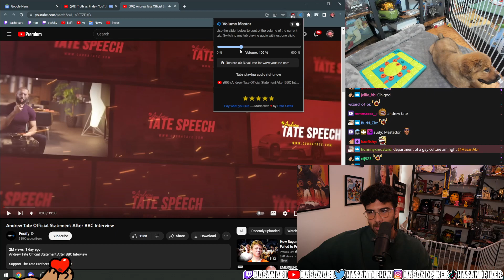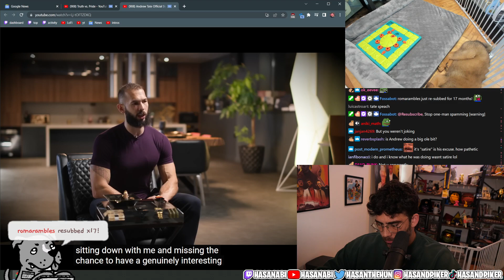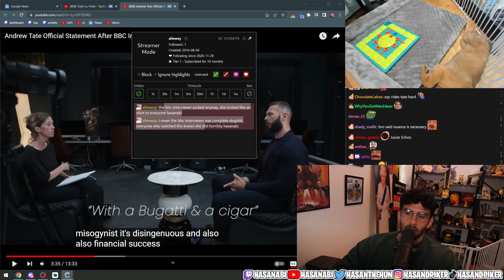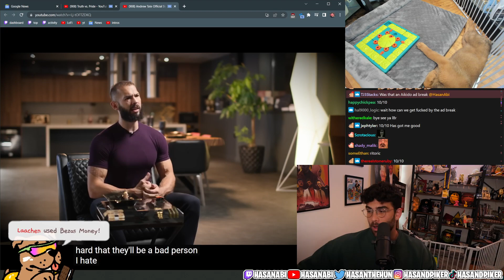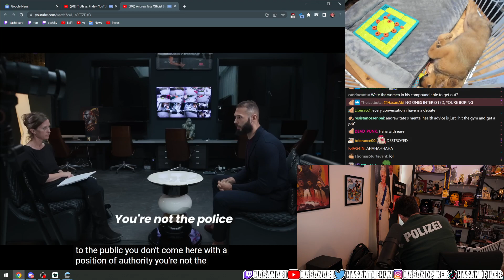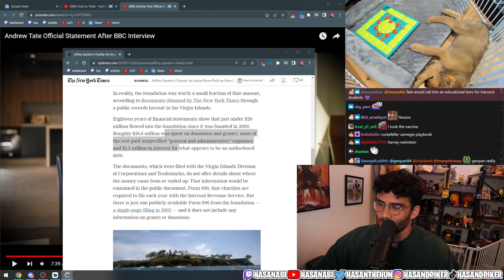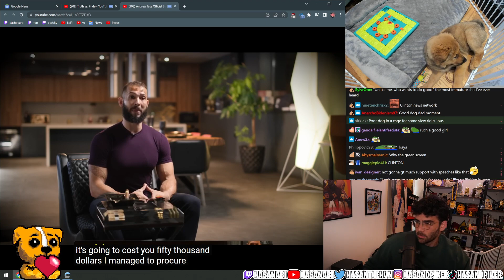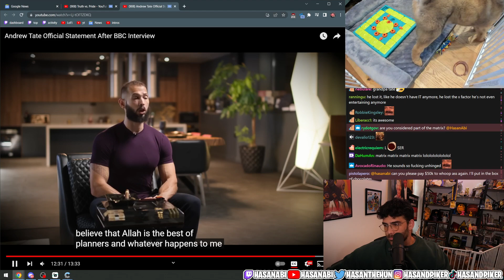Andrew Tate Official Statement After BBC Interview | HasanAbi Reacts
Andrew Tate Official Statement After BBC Interview